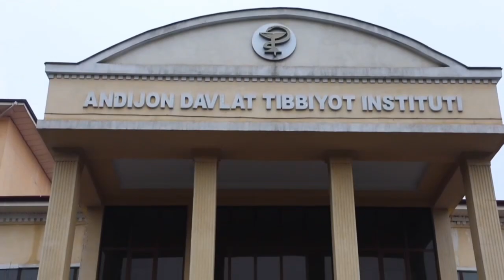Andijon davlat tibbiyot institutida targʻibot tadbiri tashkil etildi